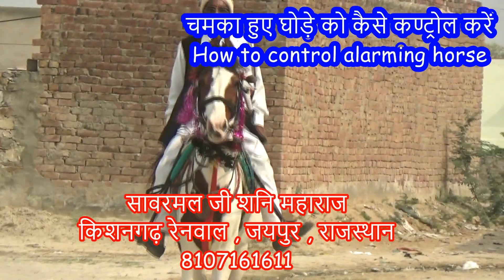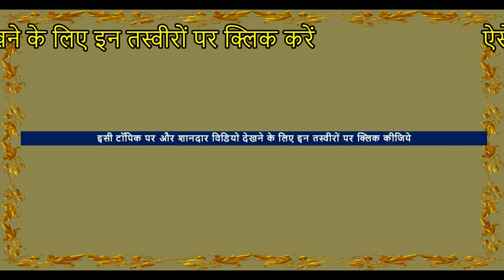जान लो चमकते घोड़े को कैसे कण्ट्रोल करें How To Control Alarming Horse - Horse Riding Training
FSA ENTERTAINMENT FSA ENTERTAINMENT In this horse training video a very good horse trainer - Mr. SawarMal teaches a basic horse training of horse riding lesson  to learn how to ride a horse .
इस विडियो में घुड़सवारी कैसे करें उसका बुनियादी पाठ पढाया गया है .
चमकते घोड़े को कैसे कण्ट्रोल करें  How To Control Alarming Horse

Tutorial By horse trainer - SawarMal Shani Maharaj, Kishangarh Renwal, Jaipur, Rajasthan

Horse Video घोड़ा विडियो